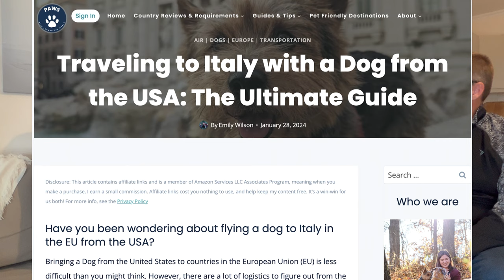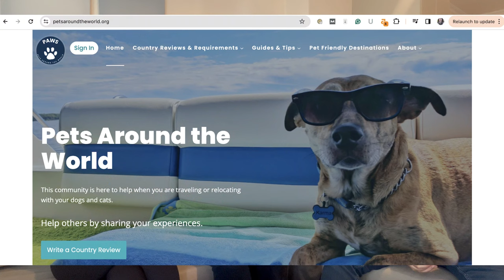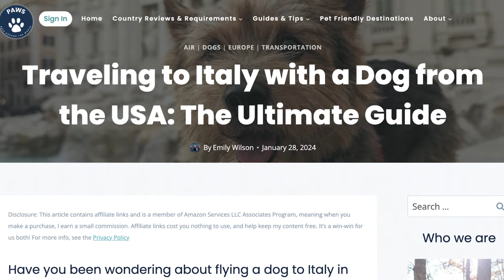The REAL Cost of Slow Travel with a Dog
Do you want to Slow Travel with a dog? What's the real cost to have a nomad life of slow travel with a dog? Meet Emily and Chris, a married couple of early retirement travelers, as they embark on an adventure with their two dogs, one of which is 15 years old. With less than $3,000 per month, they plan to travel through Europe using planes, trains, and buses, with their dogs in backpacks and three suitcases in tow. Follow along as they share their experiences staying in Airbnb accommodations and exploring the beauty of Europe while sticking to a budget. Don't miss out on their tips and tricks for traveling with pets and making the most of your European adventure without breaking the bank. If you're a fellow nomad expat or simply looking for inspiration for your next trip, this is the channel for you.

Dog car restraint